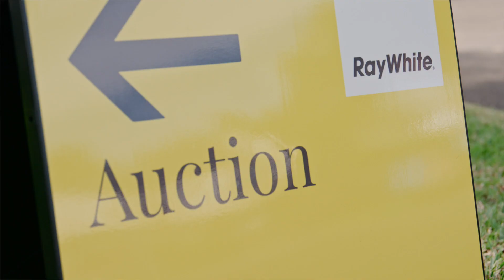Market Snapshot July 26 2022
Ray White Upper North Shore presents a weekly Market Snapshot, July 26 2022.